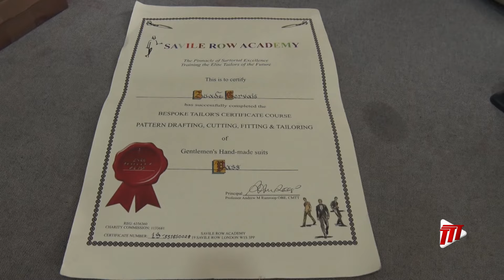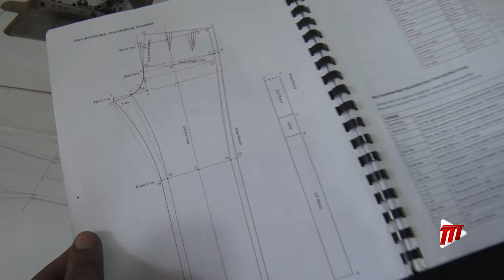Generation Next: Designer Zwade Gervais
Local fashion designer Zwade Gervais is determined to foster a more environmentally friendly fashion industry, with a twist, through merging fashion techniques and his passion for agriculture.

Keisha Marie Charles speaks to this entrepreneur who has hopes of sharing his knowledge with future designers while revolutionizing the trajectory of Caribbean fashion, on the international stage, in tonight's Generation Next.